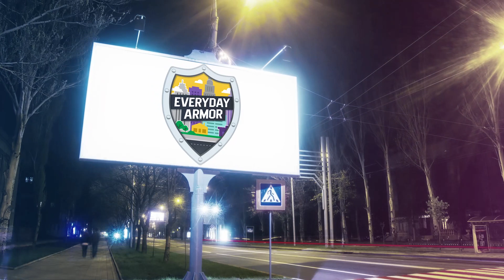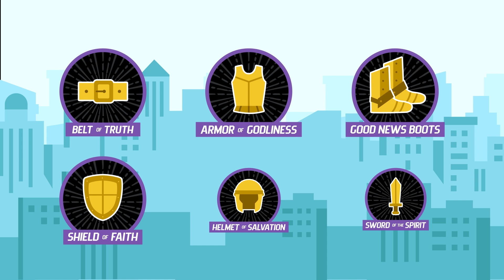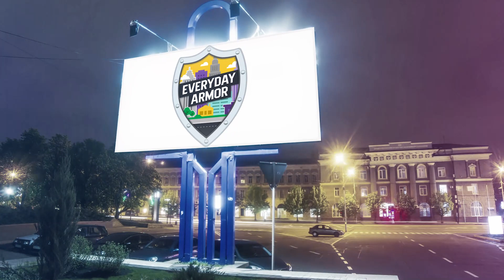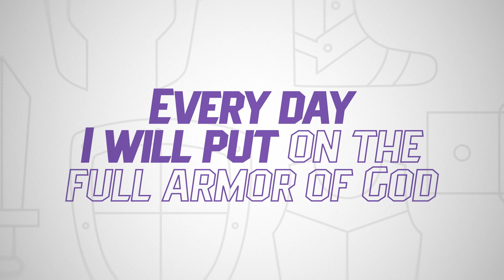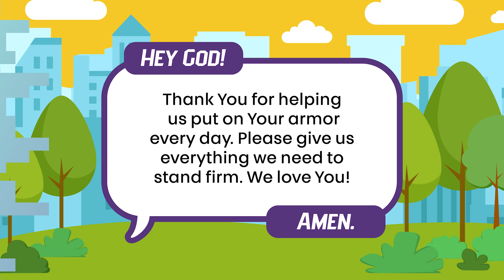K1 Kids Elementary | July 23, 2023